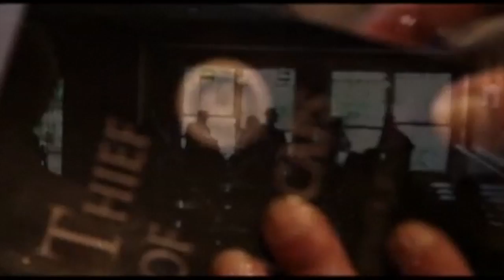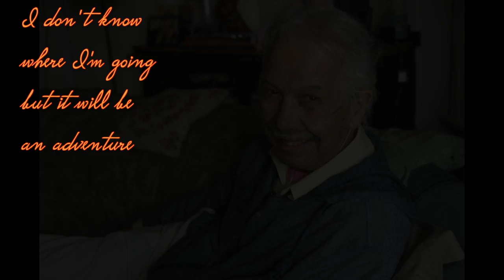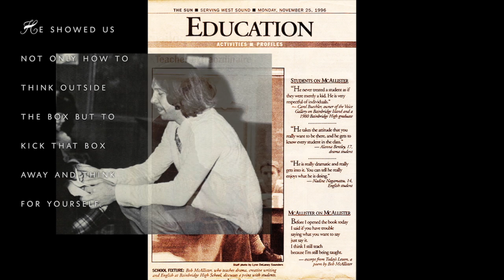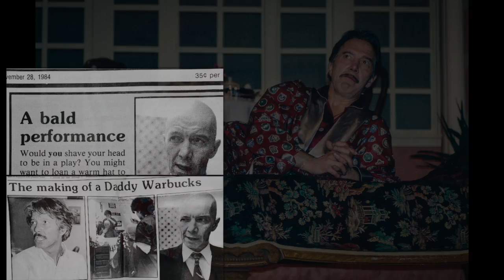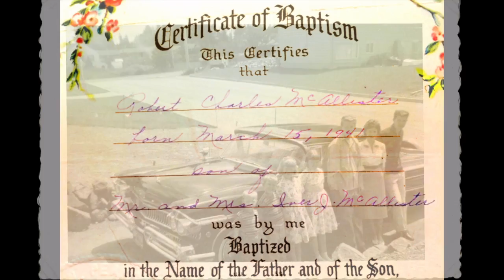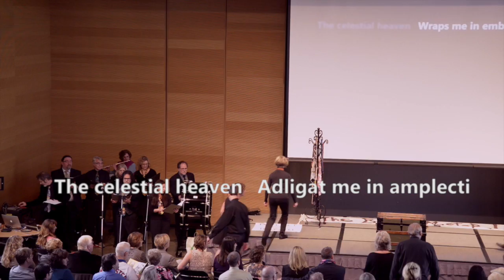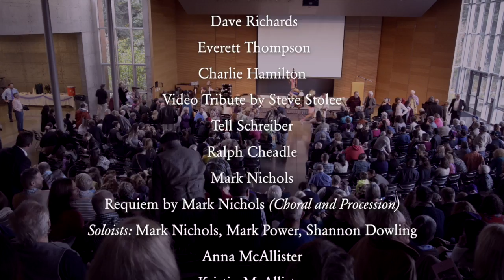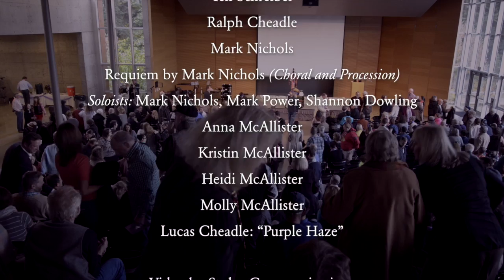BOB McALLISTER Memorial - 720p HD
Bob McAllister Memorial, November 1, 2014,
held at Bainbridge Island High School, where Bob taught Theatre and English for 40 years.   Video by Steve Stolee; cameras: Cathy Bellefeuille, John Williams.
0:00:20 - Merry McAllister: Welcome
0:03:02 - Mike Strassberger: “Shine on You Crazy Diamond”
0:07:00 - Rick Stafford
0:14:21 - Dave Richards
0:19:50 - Everett Thompson
0:25:36 - Charlie Hamilton
0:32:47 - Video Tribute by Steve Stolee
0:49:27 - Tell Schreiber
0:58:53 - Ralph Cheadle
1:05:50 - Mark Nichols
1:08:52 - Requiem by Mark Nichols (Choral and Procession)
Soloists: Mark Nichols, Mark Power, Shannon Dowling
1:21:00 - Anna McAllister
1:28:32 - Kristin McAllister
1:33:40 - Heidi McAllister
1:40:30 - Molly McAllister
1:50:35 - Lucas Cheadle: “Purple Haze”
1:56:40 - Program credits